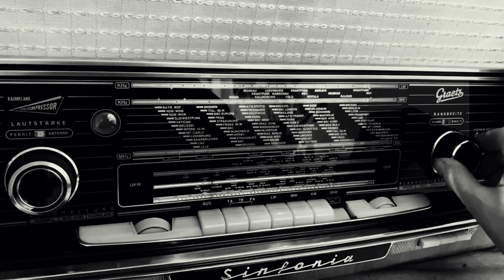Όσα μου είπαν σ’ αγαπώ (1983) - Βιτάλη Ελένη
Στίχοι: Βασίλης Παπαδόπουλος.
Μουσική: Τάκης Σούκας.

Όσα μου είπαν σ’ αγαπώ
αν τα ‘χα σε δεκάρες,
δε θα φορούσα μάγκα μου
κομμένες σαγιονάρες.

Από λόγια έχω χορτάσει
φτάνει τώρα ως εδώ,
έξω έπιασε τ’ αγιάζι
τρέχα πάρε μου παλτό.

κομμένες σαγιονάρες.

αν φράγκα τα ‘χα κάνει,
δε θα φορούσα πάντοτε
το ίδιο το φουστάνι.

να ’ταν 13ρια,
θα είχα πέντε ρετιρέ
και δώδεκα τριάρια.

να ’ταν 13ρια,
και δώδεκα τριάρια.